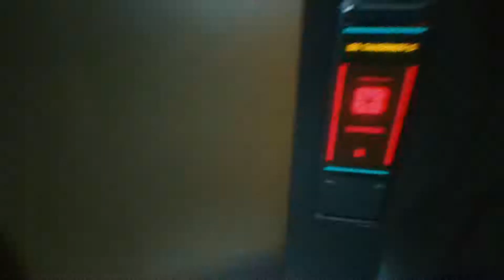Cyberpunk 2077 Session 3